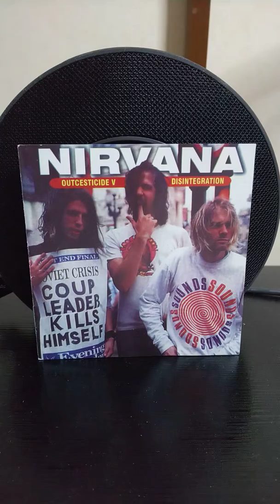Nirvana 04. Lithium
Nirvana OUTCESTICIDE Ⅴ · DISINTEGRATION 【Bootleg】